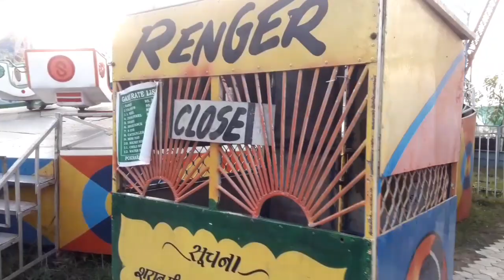Pokhara disneyland fun park // visit vlog //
PokharaVisit Vlog